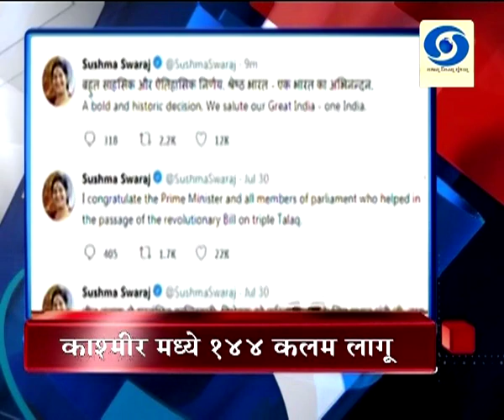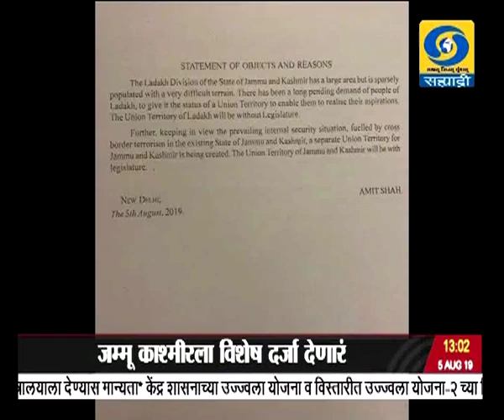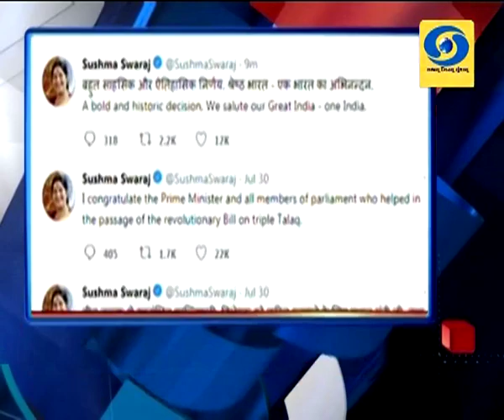एकच्या बातम्या, दूरदर्शन सह्याद्री वाहिनी..(०५ ऑगस्ट २०१९)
ठळक बातम्या. जम्मू काश्मीरला विशेष राज्याचा दर्जा देणारं ऐतिहासिक ३७० कलम रद्द करण्याचा प्रस्ताव राज्यसभेत गृहमंत्र्यांनी केला सादर, विरोधकांचा प्रचंड गदारोळ बसपाचा सरकारला पाठिंबा

जम्मू काश्मीर पुनर्रचनेबाबतचं विधेयक केंद्रीय गृहमंत्र्यांनी राज्यसभेत मांडलं जम्मू काश्मीर आणि लडाख दोन वेगळे केंद्रशासित प्रदेश करण्याचा विधेयकात प्रस्ताव

जम्मू काश्मीर आरक्षण द्वितीय सुधारणा विधेयक २०१९ राज्यसभेत सादर

कलम ३७० आणि ३५ अ रद्द करण्याच्या प्रस्तावाचं देशभरात सर्वस्तरातून स्वागत

काश्मीरमध्ये श्रीनगर आणि काही जिल्ह्यांमध्ये काल मध्यरात्रीपासून १४४ कलम जारी जमावबंदी लागू तिथल्या शैक्षणिक संस्थांना आजपासून सुट्टी जाहीर केंद्रीय गृहमंत्र्यांची उच्चस्तरीय बैठक

उन्नाव बलात्कार प्रकरणातला आरोपी कुलदीप सिंग सेंगर आणि त्याचा साथीदार शशी सिंग यांना आज दिल्ली न्यायालयात हजर करणार...

कोकणासह पश्चिम महाराष्ट्रातला पावसानं झोडपलं धरणातून पाण्याच्या विसर्गामुळे अनेक ठिकाणी पूर परिस्थिती कायम जनजीवन अद्यापही विस्कळीत.